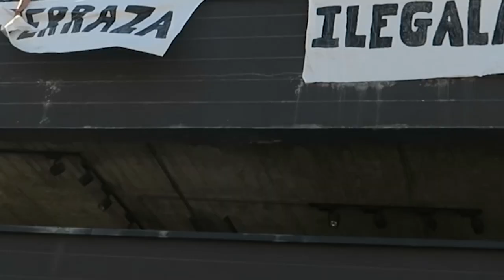Koisi ostatuaren aurkako ekintza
Irutxulo.hitza.eus | Koisi ostatuak terraza ilegala erabiltzen jarraitzen duela salatu dute hainbat bizilagunek.